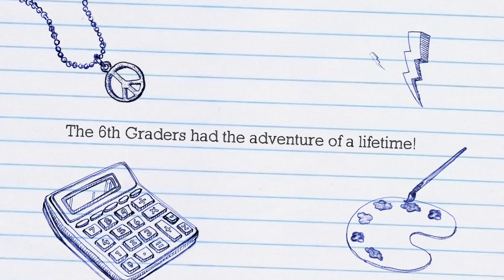Newport El Science Camp 2015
This video is about Newport El Science Camp 2015